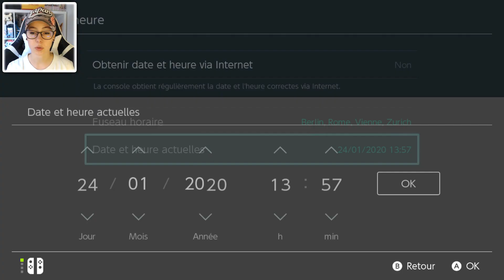Comment obtenir MUCUSCULE, Colimucus et Muplodocus🐌~Tutoriel Pokémon Bouclier🛡️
Je vous explique où capturer Mucuscule et comment le faire évoluer !

Bienvenue dans la TeamZ, la communauté des fans de Pokémon foudroyants !⚡️💪 Dans ce tutoriel je vous montre où capturer Mucuscule à Galar, et comment le faire évoluer en Colimucus et Muplodocus ! Attention, Mucuscule n'est disponible a l'état sauvage que dans PokémonBouclier .

🔥⚡️DÉCOUVRE MES VIDÉOS LES PLUS POPULAIRES⚡️🔥

📔 L'Encyclopédie Pokémon, pour apprendre pleins de choses sur tes Pokémon favoris !
🔎 Les top, pour découvrir quels sont les choses les plus appréciées dans l'univers Pokémon !

Il y en a encore beaucoup d'autres qui t'attendent sur la chaîne, tu peux découvrir tout ça dans l'onglet "Playlist" 😉

►DISCORD de la TeamZ (je n'y suis pas, mais vous y retrouverez une bonne partie des abonnés, avec des événements, des concours, etc)

*☆*――⚙️MON MATÉRIEL⚙️――*☆*
📺 Boitier de capture Nintendo Switch
💽 Logiciels : Audacity, Sony Vegas Pro 16, StreamLabs OBS, Photoshop
Si vous les utilisez pour vos achats, le prix de votre article reste identique, mais je touche une petite commission, ce qui vous permet de soutenir le développement de la chaîne indirectement ;)

N'hésite pas également à me partager ton avis sur cette vidéo en commentaire😉 A bientôt, Reyna .

Je ne détiens aucunement les droits pour les Pokémon. Tous les droits reviennent à The Pokémon Company.